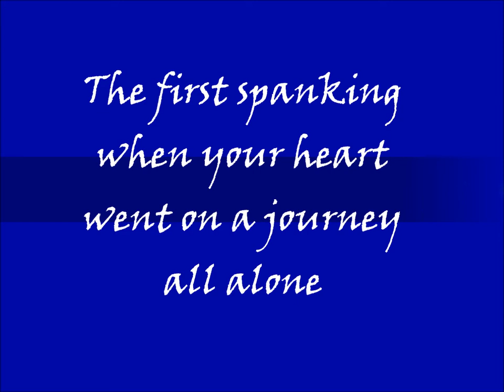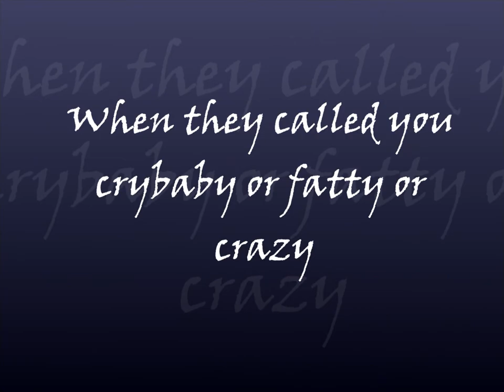Courage by Anne Sexton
Lee Lattimore
3 period
KPHS
Stanza 1